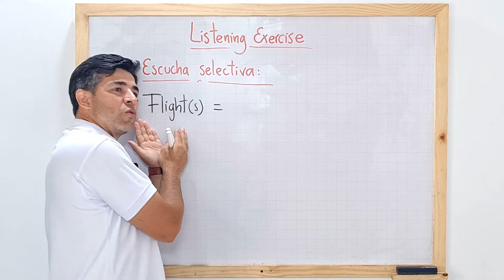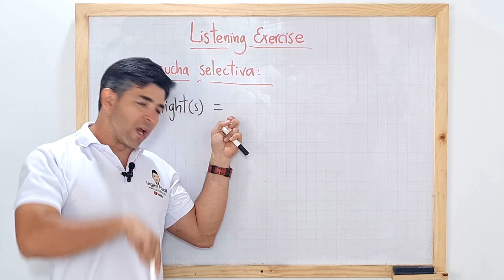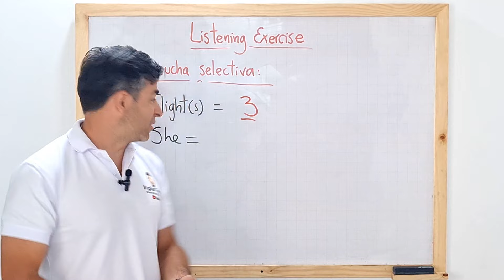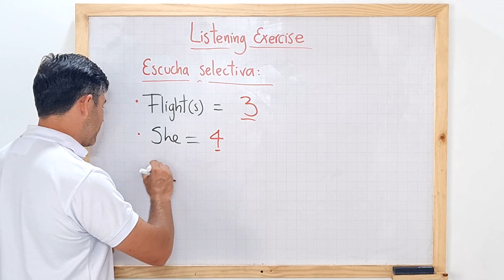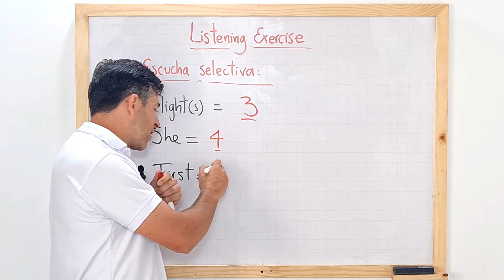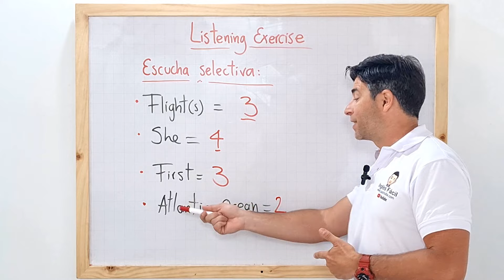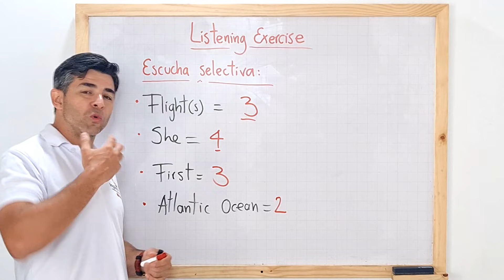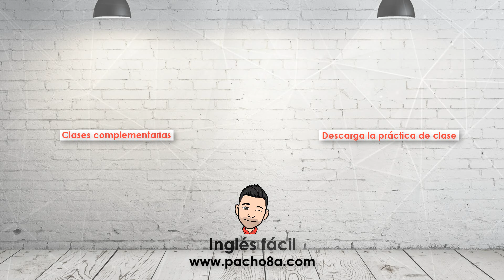Pon a prueba y mejora tu escucha en ingles con este simple ejercicio – Nivel Principiantes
Aprender a escuchar en ingles pareciera ser muy frustrante y más aún cuando apenas estamos comenzando el proceso, así que todos los ejercicios de escucha que podamos realizar, van a ser de gran ayuda para nosotros.

En esta oportunidad realizaremos en ejercicio de escucha en ingles para aquellos estudiantes principiantes, esos que apenas están tomando algunas bases en el idioma y que necesitan darse una idea de como mejorar su escucha en ingles.

El ejercicio es basado en “cazar” palabras, despertar ese oído “cazador” que es lo que debemos activar y que al parecer tenemos “dormido. Del audio que escucharemos solamente nos enfocaremos en escuchar algunas palabras señaladas y verificaremos cuantas veces hemos escuchado cada una de ellas; con el tiempo, verás que vas a comprender el audio completo. Al final de la clase te dejaré una pequeña tarea con el mismo audio.

Si deseas practicar otros ejercicios como este o dictados, puedes hacerlo a través del siguiente enlace

★ Dictados en inglés. Practica tu escucha